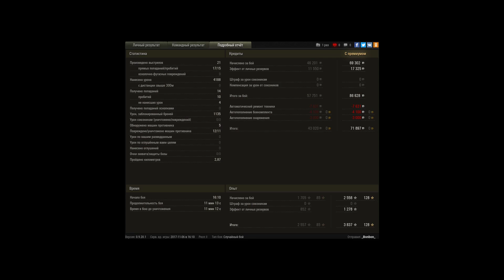Наверное просто повезло. Хотя нет, я лучший (в этом бою).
Игрок: _Bonbon_

Начинался самый обычный бой, ничего особенного. Команда потихоньку сливалась, но я смог, я это сделал ) Правда достал вражеский  Grill, ой как достал )